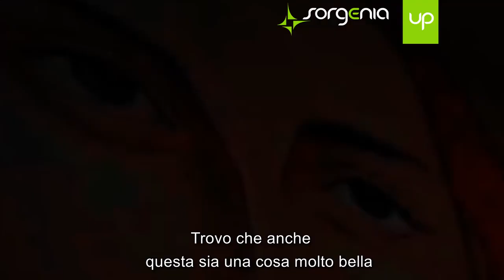La Piccola Maria di Mr Klevra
Lo street artist romano Mr. Klevra ci racconta la sua storia e di come sia nata "La piccola Maria", una delle sue opere più conosciute, che campeggia su un muro di Roma.

Ma il suo estro artistico si esprime in mille modi diversi: ce ne ha parlato in una lunga intervista che potete leggere qui